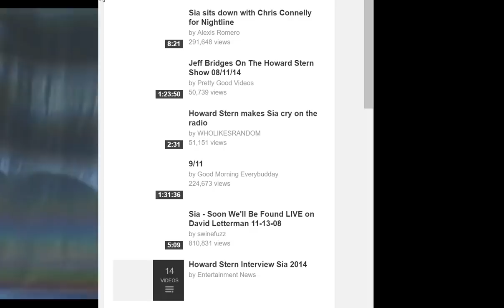Sia's full interview with Howard Stern 2014